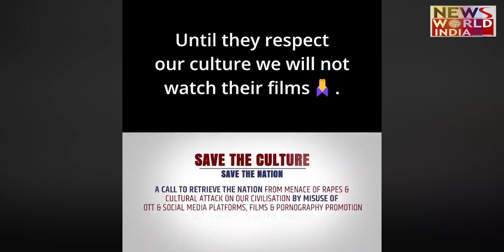Pathan Controversy: विवेक अग्‍न‍िहोत्री ने 'बेशरम रंग' को बताया रेप के लिए उकसाने वाला | Pathan News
अभिनेता Shahrukh Khan की upcoming फिल्म 'पठान' जबरदस्त चर्चा में है। किंग खान के फैंस लंबे ब्रेक के बाद उन्हें पर्दे पर देखने के लिए बेकरार हैं। लेकिन, रिलीज से पहले ही ये फिल्म 'बेशरम रंग' गाने को लेकर जबरदस्त विवादों में है। इस गाने में भगवा रंग की बिकिनी पहनने के लिए दीपिका पादुकोण को खूब ट्रोल किया गया